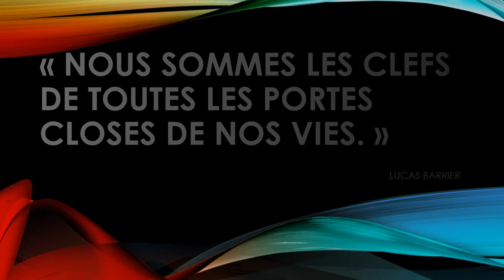Après le Rêve, l'Action !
Nous avons confiance en nous, nous croyons en nos rêves !
Mais cela suffit-il à atteindre nos objectifs et à réaliser nos rêves ?

Que nous faut-il faire, en complément de croire en nous et en notre potentiel ?

C'est ce que nous abordons ensemble aujourd'hui !

"Nous sommes les clefs de toutes les portes closes de notre vie."